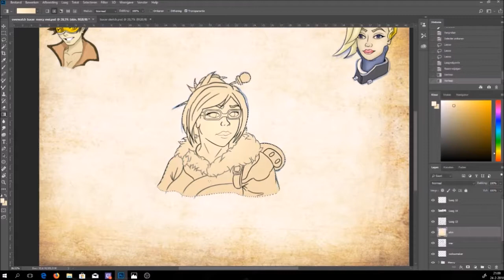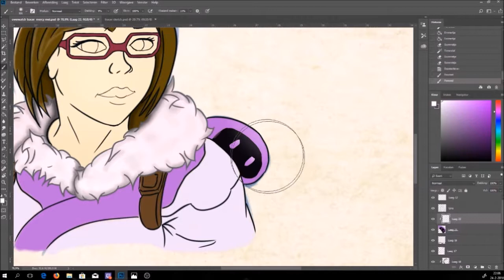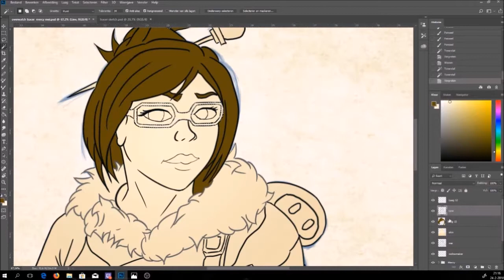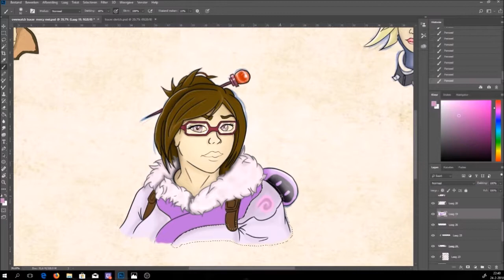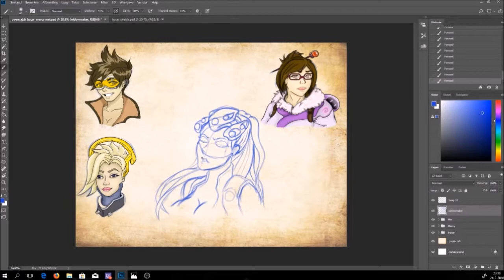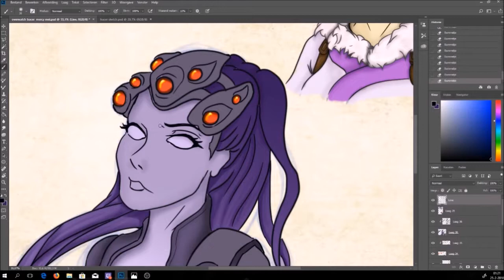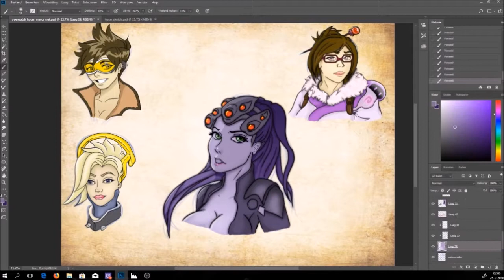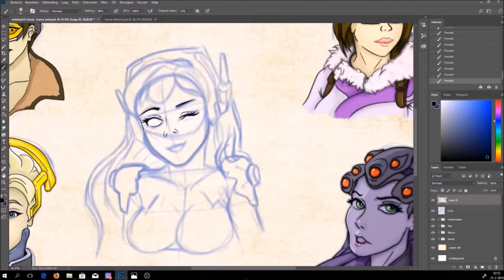Tracer & Mercy Overwatch timelapse sketch | part 2